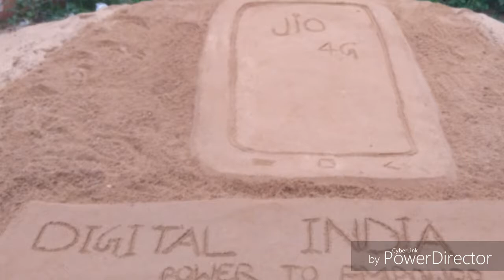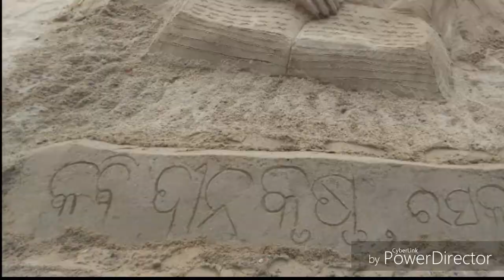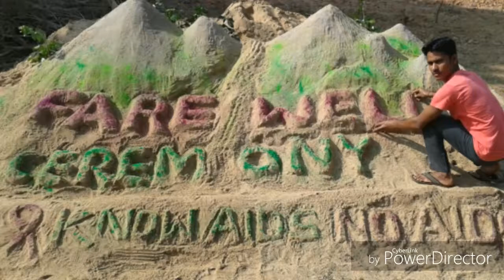SAND ARTIST...AJAY GHOSH ,From ODISHA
Jai Jagannath .thanx to Mr Suderson Pattnaik...sir